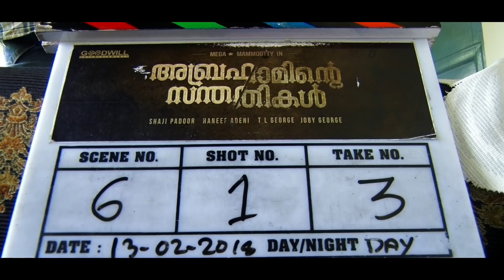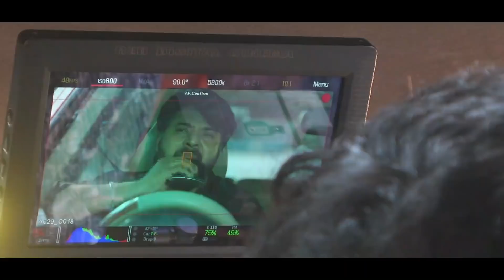Abrahaminte Santhathikal Making Video 2 | Mammootty | Shaji Padoor | Goodwill Entertainments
Banner : Goodwill Entertainments
Film : Abrahaminte Santhathikal
Director : Shaji Padoor
Producer : T.L George
Executive Producer : Joby George
Written By : Haneef Adeni
Cinematography : Alby
Editor  : Mahesh Narayanan
Music And Bgm : Gopi Sunder
Lyrics : Rafeeq Ahammed
Chief Associate Director : Sajimon
Art : Santhosh Raman
Makeup : Ronex Xavier
Costumes : Veena Syamanathak
Production Controller :  A D Sreekumar
Designs : Collins Leophil
Distribution : Goodwill Entertainments
Cast : Mammootty,Anson Paul,Kaniha,Kalabhavan Shajon,
Maria Yohannan,Renji Panicker,Siddique ,Yog Japee, Sijoy Varghese, Tarushi

|| ANTI-PIRACY WARNING ||